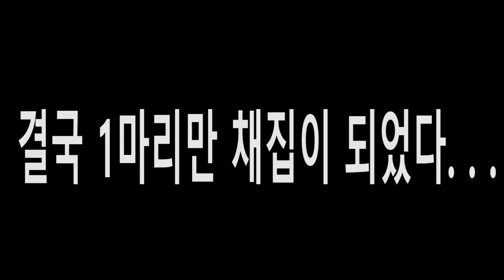갯벌파다가 미지의 생물등장?! 한국의 맨티스 쉬림프~!(mudflat collection sea fishing)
쏙인가 갯가재인가 그것이 문제로다